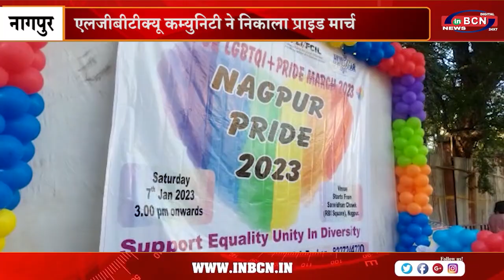एलजीबीटीक्यू कम्युनिटी ने निकाला प्राइड मार्च | INBCN NEWS